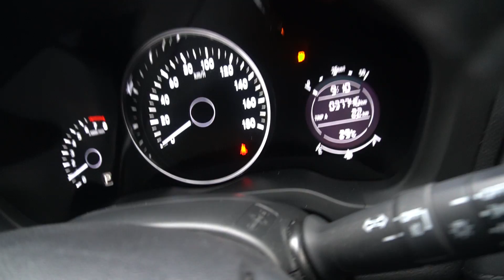SGA2355A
HONDA VEZEL 1.5X CVT